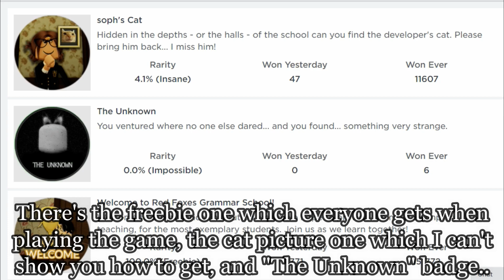Red Foxes: Cafeteria update & more! [Red Foxes Grammar School]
.･ﾟ☆✶⇣Open me⇣☆✶ﾟ･.

In this video I check out the new update to Red Foxes which is the new cafeteria update and more!

I might make a Q&A video on this game and if I manage to find the Unknown badge, then I may make a video on that as well! Please keep in mind that there's only one person in the development team, so it's a lot of work and pressure for them to get updates out.